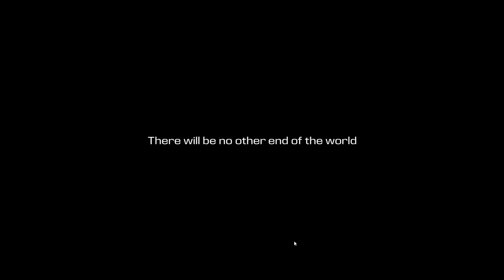Forever Skies Episode 1